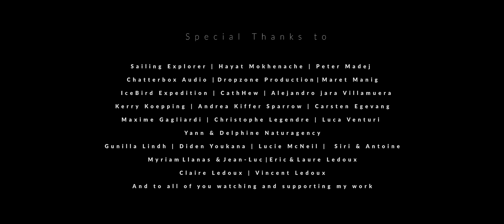I AM VITAL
Water is necessary for the survival of all living things on the Earth's surface.
Around our planet, it appears in many forms, liquid, gas or solid.
Almost 70% of the freshwater on our planet is held within glaciers and ice-sheets.

We take water for granted, even though it is something we all depend on.
Our future, amongst other challenges, depends on the capability of preserving the ice. Simply as we cannot live without the air, many species cannot live without ice.

This short documentary was filmed in Greenland, Antarctica, Nunavut, Svalbard, Iceland, over 3 years.